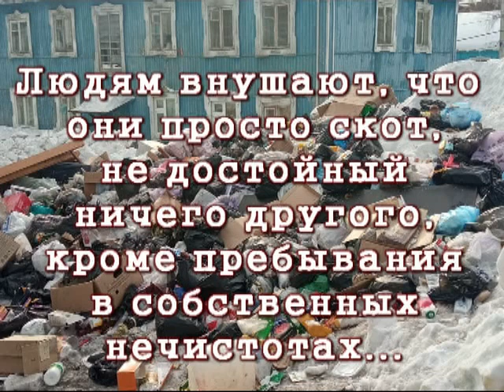А НУ-КА, УБЕРИ! МУСОР единой России!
наглядное видео о том, как ненавидят людей, внушая им, что они свиньи и рабы "единой России"...
° по качеству работы Администраций
° Управляющих Компаний
° школ, детских садов
° больниц и медицины
° магазинов и торговых центров
° размещению рекламы
° обо всём, что касается города и района!

Николаевск-на-Амуре, Николаевский район, Приамурье, Дальний Восток - мир вокруг глазами жителя Николаевска-на-Амуре, старейшего Города на Дальнем Востоке. Постановка вопросов. Решение вопросов. Наглядное управление. Новости. Досуг. Интересные места!
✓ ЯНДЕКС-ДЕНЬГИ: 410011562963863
Буду признателен за ЛЮБУЮ помощь. Внимание - дорого!